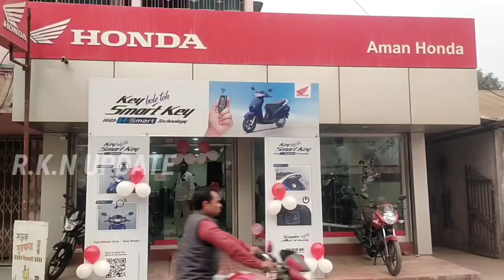'দিনহাটা দখলের জন্য পরিকল্পিত ভাবে গোলমাল করছে নিশীথ প্রামাণিক' : উদয়ন গুহ